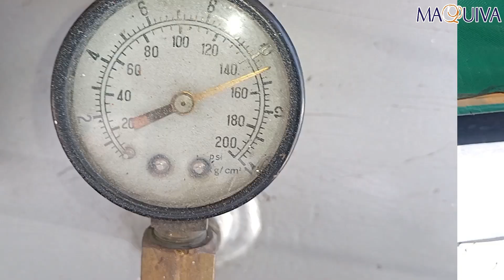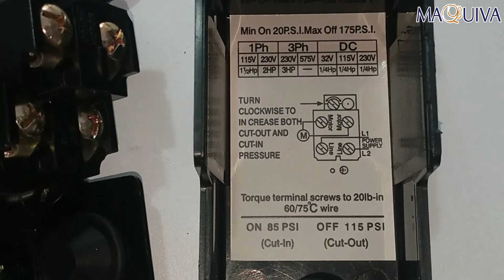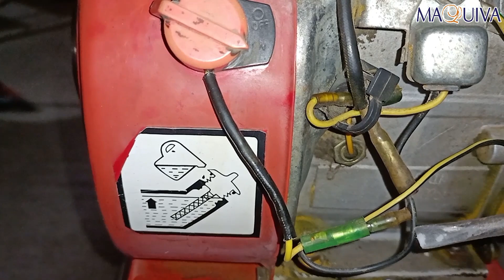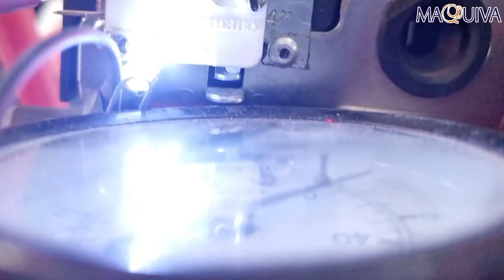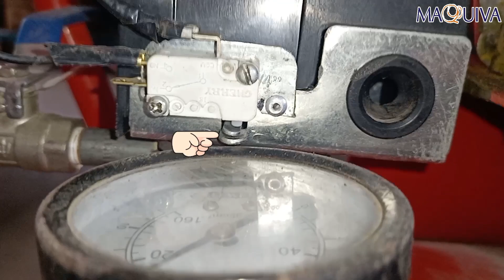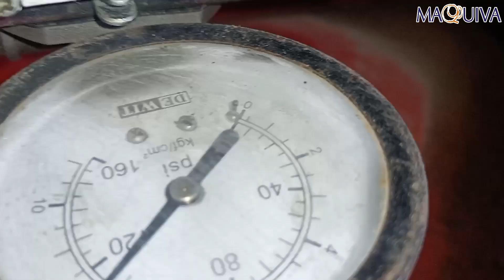ADAPTACIÓN DE PRESOSTATO 🧰PARA QUE APAGUE MOTOR EN AUTOMÁTICO/COMPRESOR/@MAQUIVARENTABLEYEFECTIVA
En este vídeo les comparto la adaptación de un presostato para que el motor apague en automático al llegar a la carga programada.
MAQUIVA: renta, venta y reparación de maquinaria ligera para la construcción.
📌TECAMACHALCO, PUEBLA.